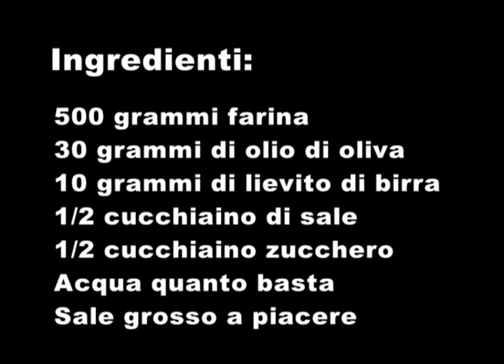Pizza Bianca , si fa cosi a casa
Giulia Punturello esperta in cucina Napoletana e non solo , ci guida passo passo per fare una pizza a casa , semplice e soprattutto buonissima.